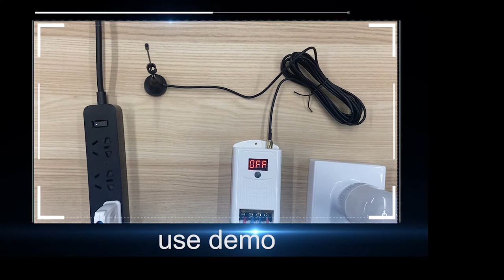110V 230V remote control switch for farm exhaust fan electrical remote control electrical switch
Adopts RF technology ,it can pass through walls, floors and doors, control receiver from any place within a reliable distance. Range is up to 50m with no obstacle. Strong RF signal works through walls and doors without any interference in open areas.
Quick to install with tool-free set-up; simply plug in and use; no programming required; battery included; perfect for the elderly and those with limited mobility or back pain; make your life convenient, safer, and energy efficient; ETL and FCC certified.
It is a professional manufacturer specializing in Home Improvement, Consumer Electronics and Outdoor Equipment. Our primary aim is to provide you and other valuable members with higher quality products. A satisfying shopping experience is amongst our top priorities.